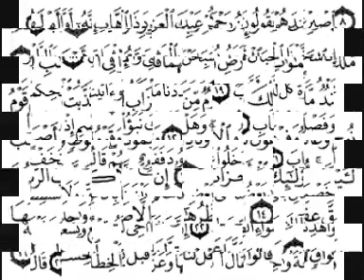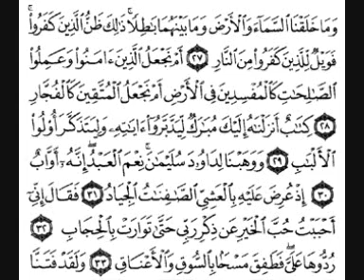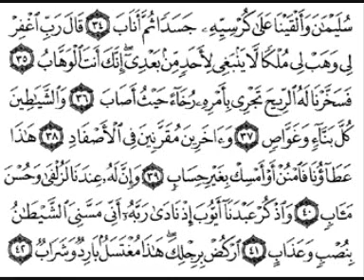تلاوة مؤثرة ـ سورة ص [ من الآية 01 إلى 42 ] بصوت الشيخ فارس عباد